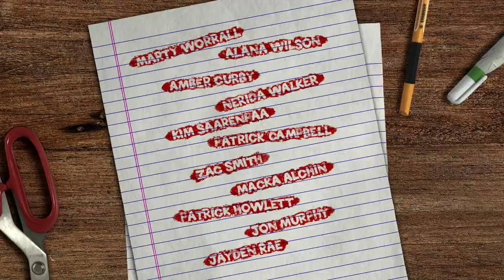School of Rock Cast Announcement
Introducing a cast of 24 incredible emerging artists from @HunterDrama, many of whom will rock out on their instruments live on stage, this will be a laugh out loud, pumping, dance-in-the-aisles spectacle. Supported by a cast of professional performers including James Chapman, Tayla Choice, Nick Langthorne, Lizzy Lindus, Alana Wilson, Marty Worrell and more, this hilarious, classic story based on the hit movie starring Jack Black is one not to miss.

School of Rock The Musical
18-20 July 2024